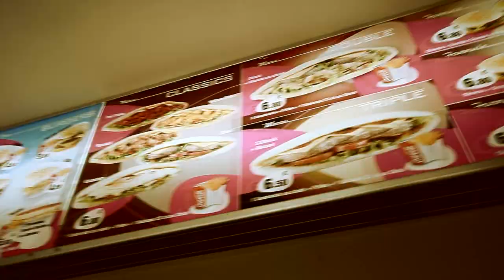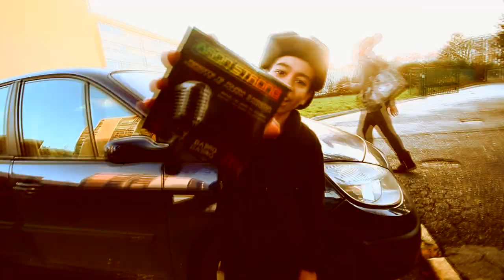ARONSTRONG-PERSONNE NE POURRA M'ARRETER EXCLU CLIP 2012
PERSONNE NE POURRA M'ARRÊTER ARONSTRONG